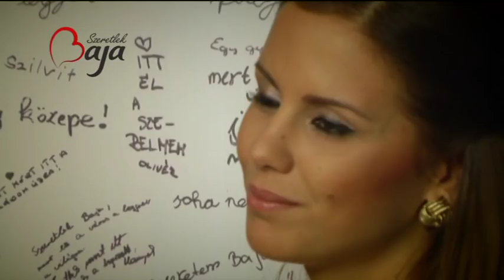Konkoly Ágnes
Miss Universe Hungary 2012
Miss Universe Top 10